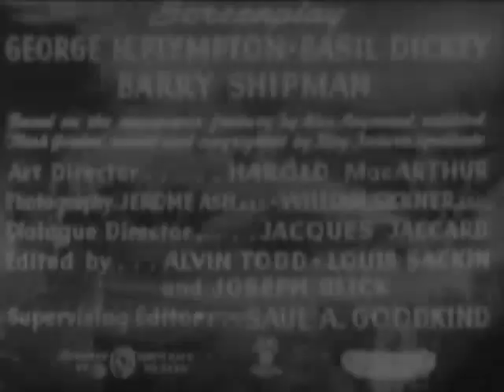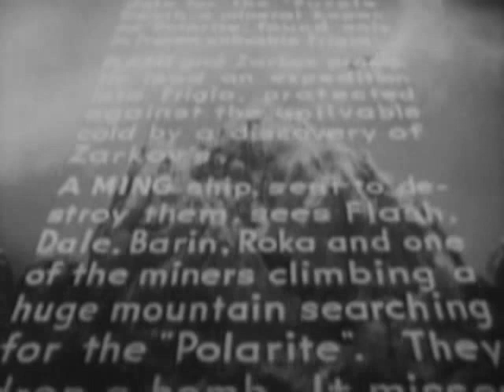Flash Gordon Conquers the Universe: Episode 3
Flash Gordon Conquers the Universe is a 1940 twelve episode serial film about Flash Gordon. It was the last of three Flash Gordon serials made from 1936 to 1940. The serial was produced and copyrighted by Universal Pictures.

During the 50s, the three serials were shown on television. To avoid confusion with a made-for-TV Flash Gordon series airing around the same time, they were retitled, becoming respectively Space Soldiers, Space Soldiers' Trip to Mars, and Space Soldiers Conquer the Universe. King Features Syndicate had acquired the rights for showing and eliminated the original Universal Pictures titles. In the mid-1970s, all three serials were shown by PBS stations across the US, bringing Flash Gordon to a new generation, a full two years before Star Wars and Close Encounters of the Third Kind re-ignited interest in the science fiction genre. The re-edited television version, with the title card reading Flash Gordon - Space Soldiers Conquer the Universe, was used for some VHS and DVD releases of the serial.

Directed by Ford Beebe
Ray Taylor
Produced by Henry MacRae
Written by George H. Plympton
Basil Dickey
Barry Shipman
Alex Raymond (comic strip)
Starring Buster Crabbe
Carol Hughes
Charles B. Middleton
Frank Shannon
Cinematography Jerome Ash
William Sickner
Distributed by Universal Pictures
Release date(s) 3 March 1940
Running time Brazil:220 min / UK:195 min (12 episodes)
Country United States
Language English